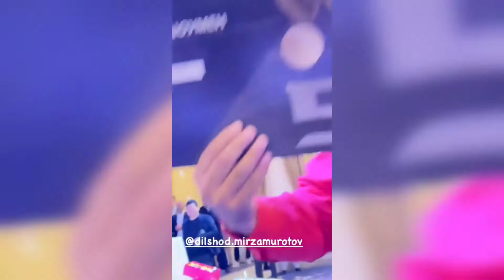ZO'R TV 5 YOSHDA GALA KONTSERTI